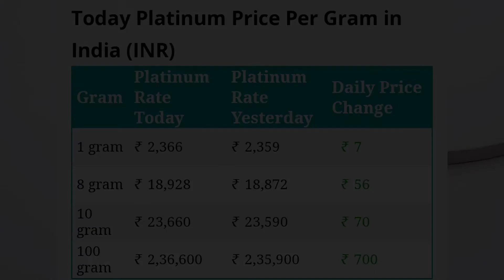10 May 2022 | Platinum Rate Today | Sona Chandi Bhav Live | Aaj Ka Bhav